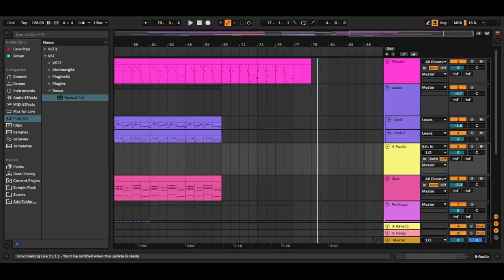pierwszy utwór w Ableton!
Od 3 dni używam Ableton i jak narazie jest spoko nie narzekam są nie które rzeczy których nie ma jak naprzykład chopper z fl studio ale wciąż sądze że ten program jest lekko potężnieszy niż fl studio.